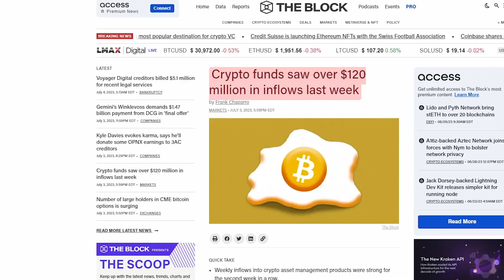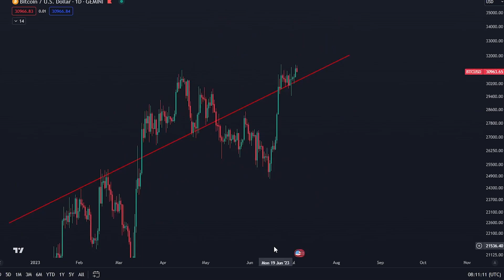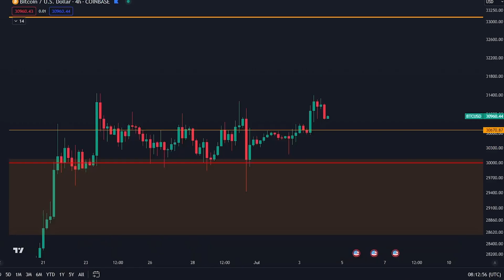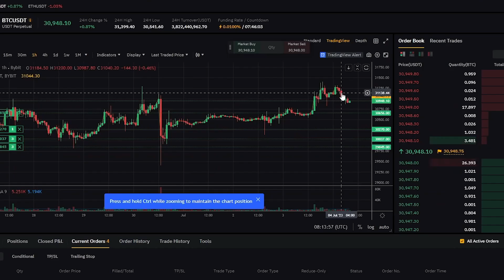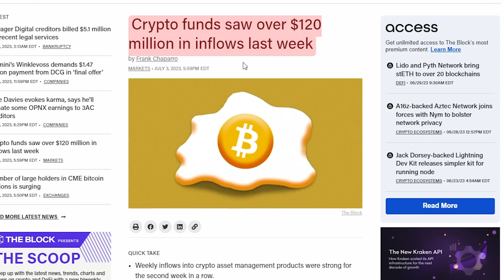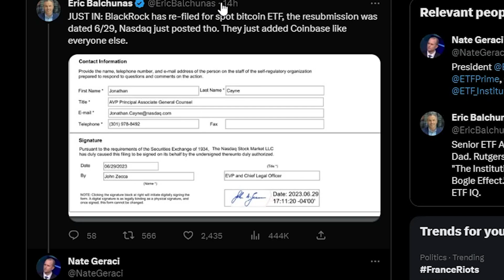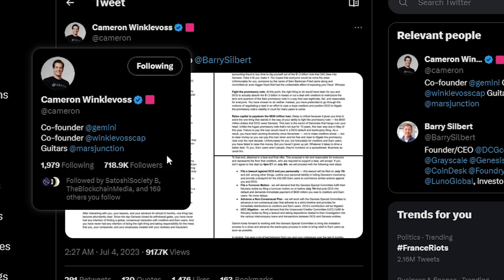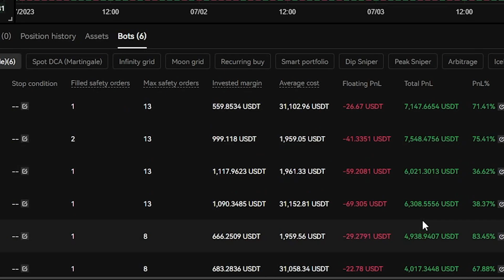BITCOIN होल्डर्स: इस 20 डॉलर के रिस्क के लिए गूगल अलर्ट लगा लो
महा बोनस!

- $60K लिमिटिड समय का बोनस
- "JOIN NOW" पर क्लिक करें
- बड़े डिपोस्ट बोनस पाएँ
- $60,000 तक का बोनस- फर्स्ट टाइम यूज़र्स के लिए
- सीमित समय के लिए - अभी जॉइन करें

3commas यूज़ करें और किसी भी एक्सचेंज पर बिना लीवरेज के ट्रेड करें

⛓ 🔗 उपयोगी लिंक्स 🔗 ⛓

टाइमस्टैम्प:
00:00 - Intro
00:40 - Bitcoin analysis
06:36 - This is HUGE for Bitcoin
08:42 - This makes me happy
09:26 - Beware this $20 billion danger
●▬▬▬▬▬▬▬▬▬▬▬ सोशल मीडिया ▬▬▬▬▬▬▬▬▬▬▬●